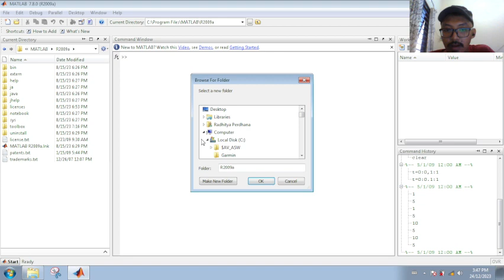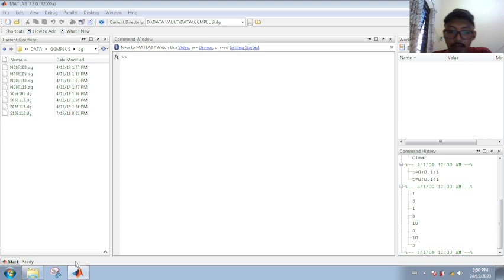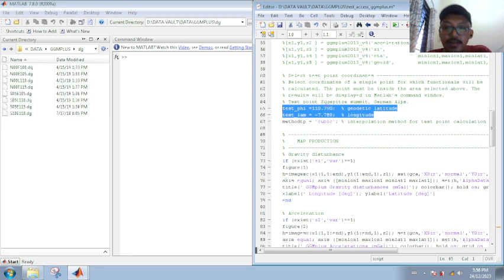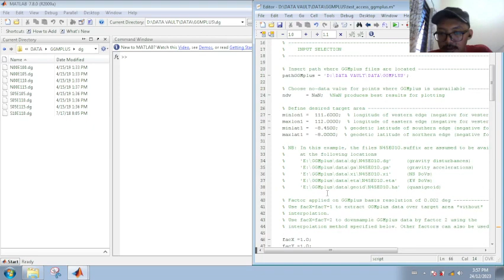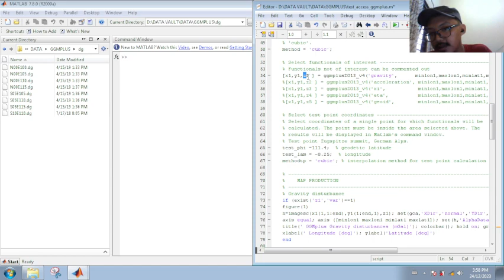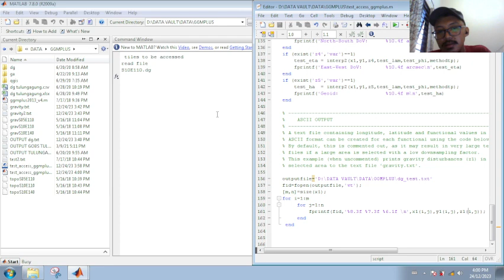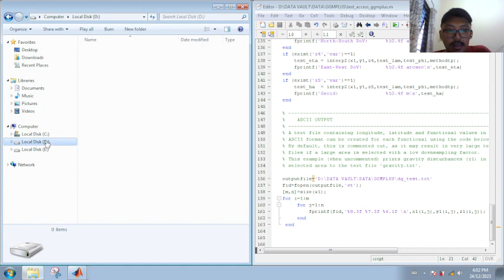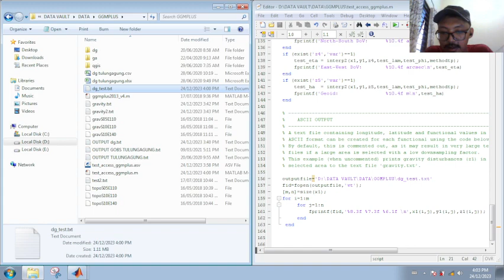How to extract GGMPlus data using Matlab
An english version of how to extract GGMPlus data using Matlab